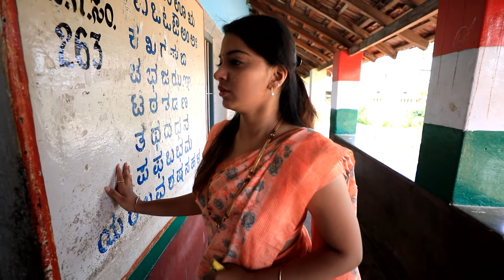Jodi Hakki - ಜೋಡಿ ಹಕ್ಕಿ | Kannada Serial | Full Episode - 421 | Zee Kannada